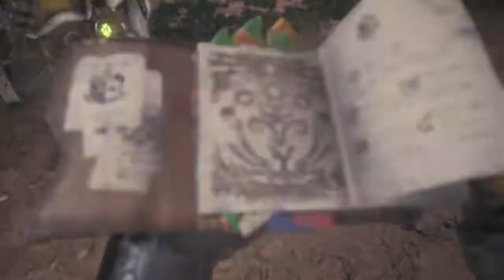Monster Hunter: World (Beta) : ネルギガンテ チャレンジ(大剣)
Capture:AVT-C875-USF4C